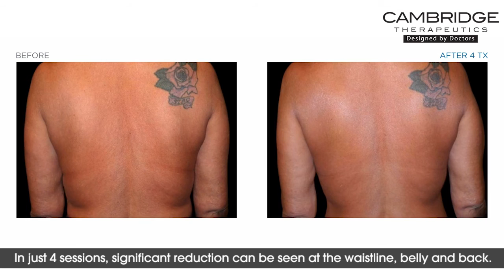Vanquish ME Cambridge Therapeutics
VANQUISH ME uses the latest generation technology for spot slimming and fat reduction. It is a USA FDA approved and medical-grade device that is recommended by plastic surgeons worldwide.

This treatment is non-invasive, painless and contactless - meaning that it does not come into contact with your skin. The device cleverly targets fat cells and automatically tunes itself to selectively burn fat.

Cambridge Therapeutics is the ONLY certified Platinum provided of Vanquish ME.